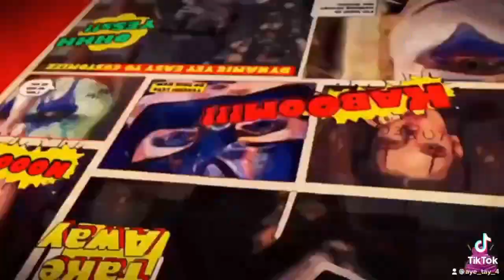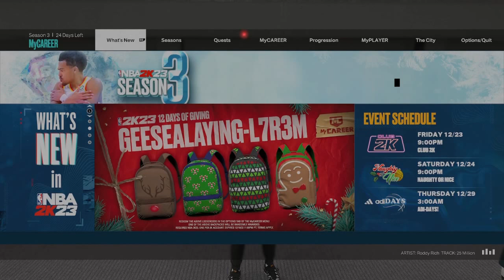3 0 win streak in 2k23 rec center my SF Went Crazy